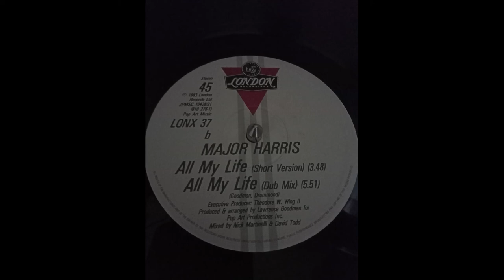major harris - all my life 1983 (short version) HQ